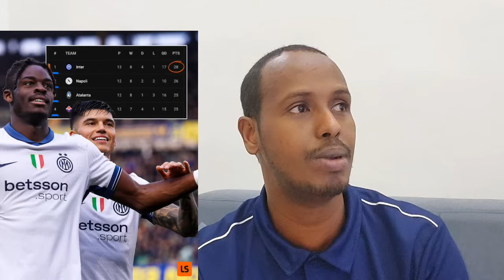Arsenal 3-0 Nottingham Forest dhabtii Arsenal dhoola tus weyn ayay na tustay kooxda waa caafimaaday